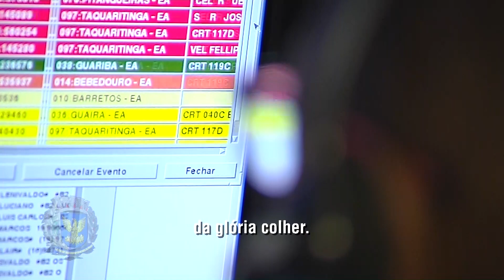HOMENAGEM AO PROFISSIONAL DE EDUCAÇÃO FÍSICA 03-09-2019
Evento:  Homenagem ao Profissional de Educação Física
Responsável:  Vereador Marcelo Silva
EQUIPE: NEY/DANIEL/ ANDRÉ RECUPERA/ LUCAS FOTO